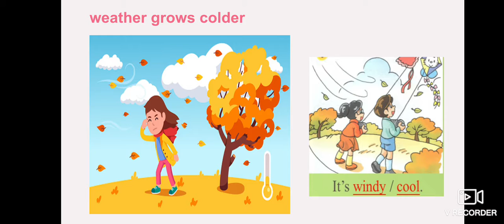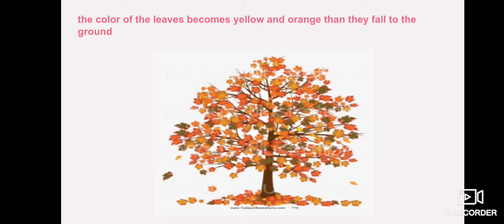science ece (iklim alkharoub): autumn and winter